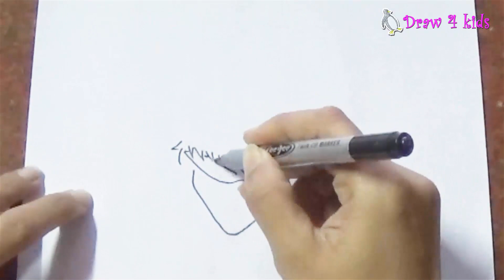How to Draw Tuxedo Mask | D4K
How to Draw Tuxedo Mask